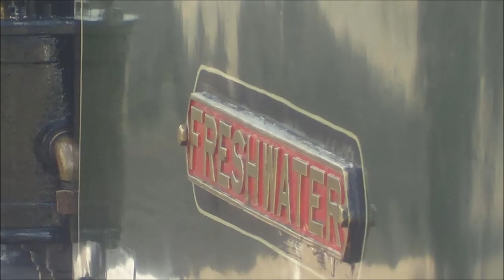Class A1X Terrier No. 8 Freshwater Picture Views 2017